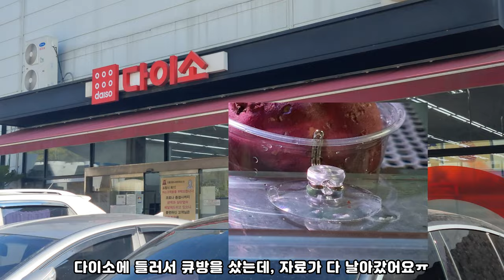고구마로 여과기로...? 😈 거북이 대마왕 😈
대마왕😈 : 테라핀 아이들이 뿌리를 다 뽑아버리는.

00:00 고구마 여과기 준비
00:18 고구마 여과기 거치대 만들기
01:16 고구마 여과기 거치
02:31 거치 부분 큐방으로 변경
02:57 2일 후 고구마
03:02 3일 후 고구마
03:14 고구마 교체
03:24 7일 후 고구마
03:34 14일 후 고구마
03:49 16일 후 고구마
04:15 클로징